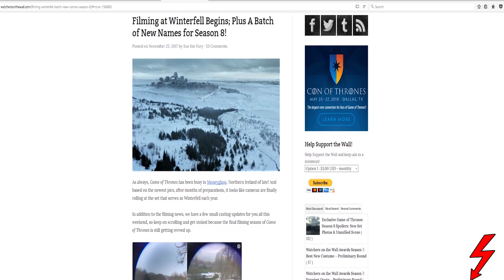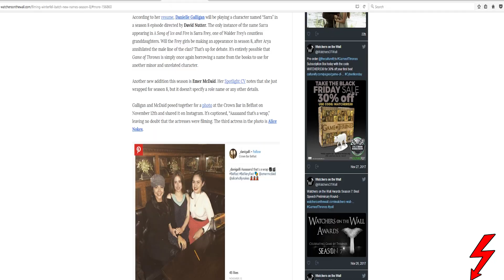Game Of Thrones Prequel Series CONFIRMED?! Season 8 Casting News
Lets Discuss the potentially confirmed Game Of Thrones Spin-off/Prequel being Aegons CONQUEST, as well as Casting News for Game Of Thrones Season 8!!

➤Aegons Conquest➤ Game Of Thrones Spin-off ➤House Targaryen➤Game of Thrones Season 8
Aegon The Conqueror➤Season 8 Game Of Thrones Breakdown➤Game Of Thrones Season 8 Explained➤Game Of Thrones Prequel